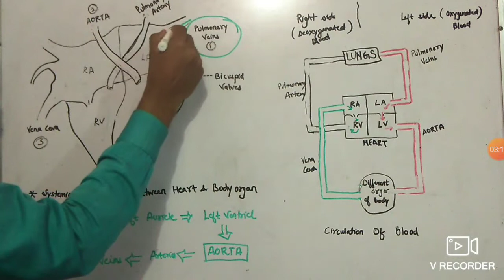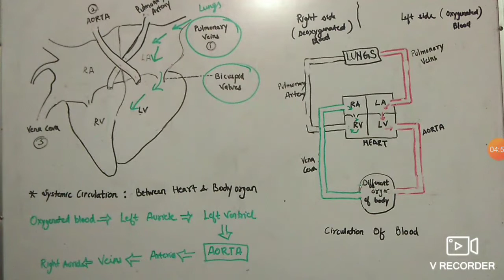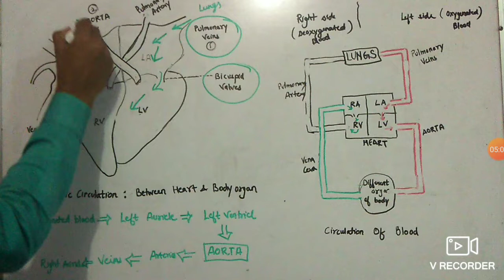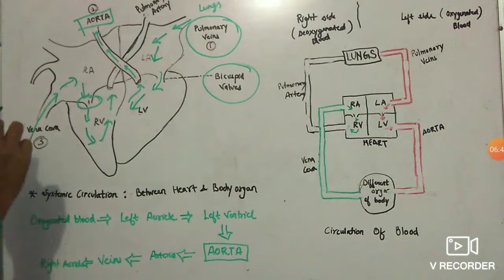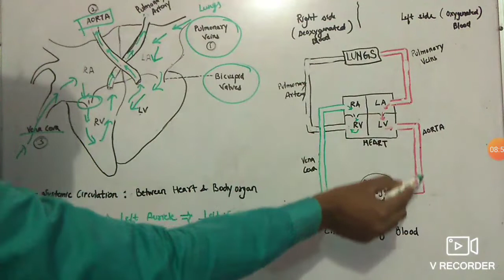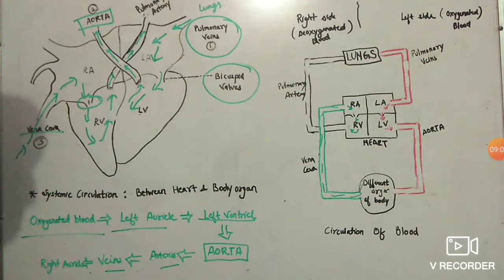The Heart---Circulation of blood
How blood circulation works in our body with simple diagram understanding